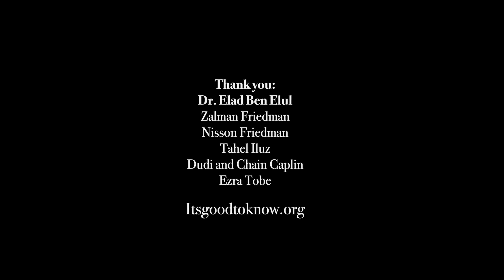The Challah: Only a WOMAN would think like THIS!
In a world where people are unclear about simple things, like, "What is a woman?" or "Can a man get pregnant", Rabbi Friedman takes a step back to discuss in greater detail the contributions of the great feminine mind and soul to the world.

And this shows itself primarily in the Shabbat Candles, the Mikveh rituals, and the Challah bread.
How? Take a look!

For information on upcoming events and to join the email list please